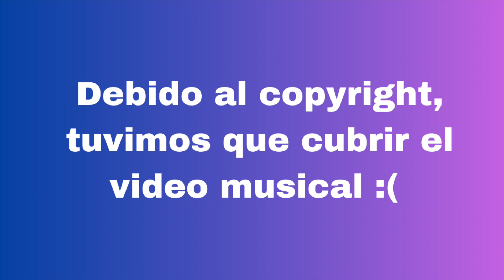Farina - Como Una Kardashian [REACCION]